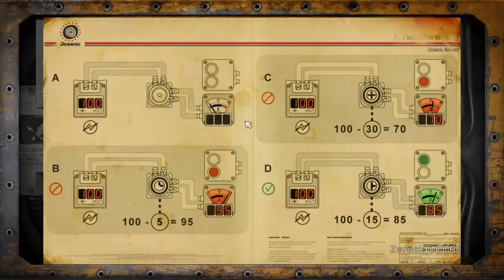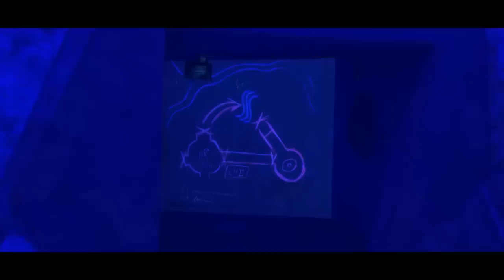Let's Play Lost: Via Domus [12] - Relais, Relais und ... Relais?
Wir puzzlen uns durch spannende Relaisrätsel, stellen uns dabei furchtbar dämlich an und beenden den Part auch gleich wieder, sobald es spannend wird ...